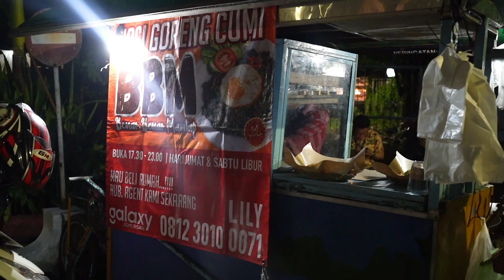NASI GORENG CUMI VIRAL SURABAYA | PORSINYA GEDE CUMINYA BANYAAK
Setelah bapaknya libur jualan hampir 6 bulan, akhirnya sekarang sudah jualan lagi. ini tuh nasi goreng cumi yg dulu viral banget di surabaya. lokasinya ada di daerah UBAYA dan disini porsinya banyaak banget. Cumi hitamnya ngak amis dan harganya juga terjangkau.